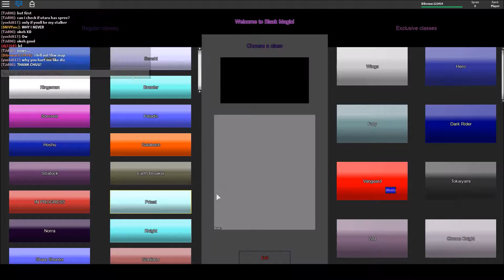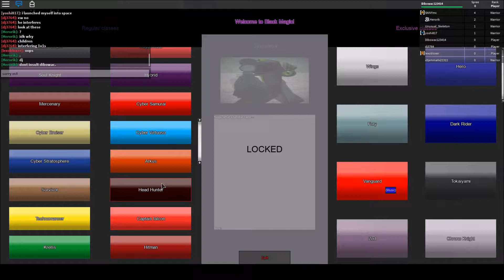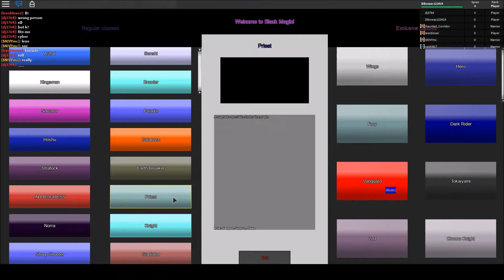Old Roblox Black Magic Gameplay 5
Old Roblox Black Magic Gameplay 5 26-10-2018_23-03_23 04_23_17_23_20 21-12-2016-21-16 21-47

[00_11]
Uh I had the thing done like 11-17 minutes but I forgot to Upload. [00_12]